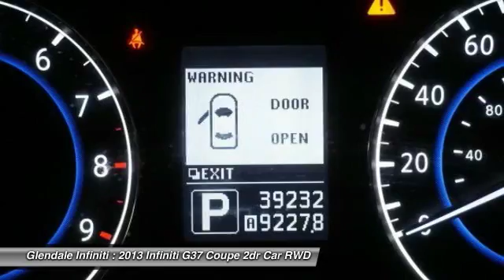2013 Infiniti G37 Coupe P9400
2013 INFINITI G37 COUPE Glendale, CA
Stock# P9400

Glendale Infiniti
812 S. Brand

Check out this certified 2013 Infiniti G37 Coupe . Its Automatic transmission and Gas V6 3.7L/225 engine will keep you going. This G37 Coupe has the following options: XM satellite radio, Vehicle-speed-sensitive pwr steering, Vehicle-speed-sensitive intermittent windshield wipers -inc: mist function, Vehicle immobilizer system w/vehicle security system, Vehicle dynamic control (VDC), Variable Valve Event & Lift (VVEL), USB input, Trunk illumination, Trunk chrome finisher, and Traction control system (TCS). See it for yourself at Glendale Infiniti, 812 S Brand Blvd, Glendale, CA 91204.